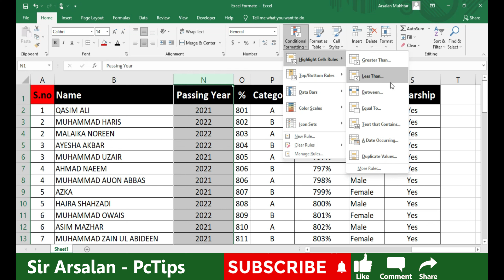How to Highlight Text in Excel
In this video lecture you will learn amazing excel trick how to highlight text in excel. After watching this excel tutorial you can highlight text in excel.